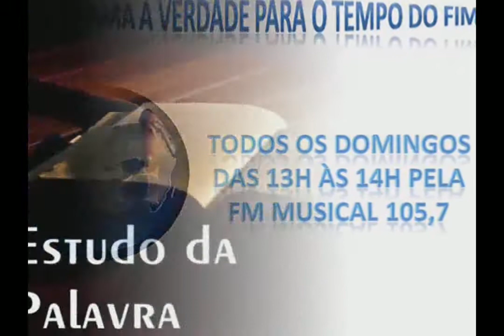Em Nome de Jesus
Programa A Verdade Para o Tempo do Fim
Estudo da Palavra com Eric Assunção
Tema: Em Nome de Jesus

O Programa A Verdade Para o Tempo do Fim vai ao ar todos os domingos às 13:00 horas pela FM Musical 105,7 com transmissão simultânea pelo

(clique no link, acesse seu facebook e nos adicione)

Clique em rádio web e você ouvirá palestras e músicas 24h

Caso você queira receber este material gratuitamente em CD de áudio Mp3 entre em contato conosco pelo telefone de Segunda a Quinta.

O Ministério A Verdade para o Tempo do Fim é um projeto missionário sem fins lucrativos que promove programas de rádio, classes de estudos da Bíblia e distribuição gratuita de CDs e DVDs com estudos da palavra de Deus.

Seja um mantenedor desse ministério ajudando a salvar vidas e apressando a segunda vinda de Jesus.

Banco Bradesco
Agência: 2018-4 (se precisar do dígito)
Conta Corrente: 8278-3
Ministério A Verdade Para o Tempo do Fim